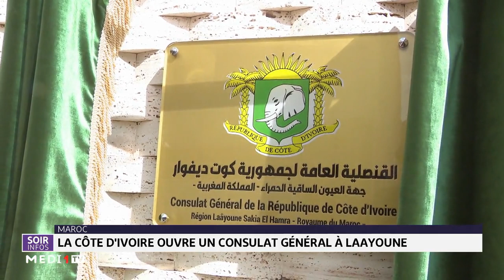La République de Côte d’Ivoire inaugure un consulat général à Laâyoune